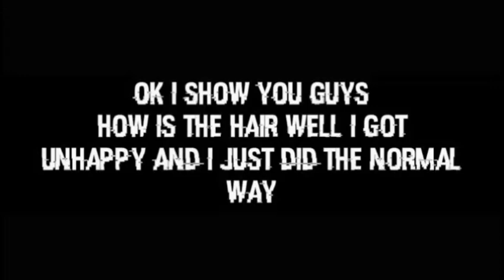Riffen's Skin - Review And Hair Way